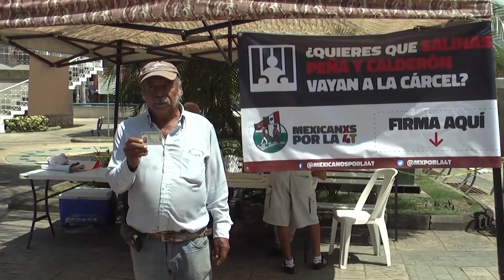Analistas consideran un gasto innecesario la revocación de mandato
En abril de 2022 se va a realizar por primera vez en la historia de México una consulta popular para determinar si el presidente de la República continúa en su puesto o lo abandona.